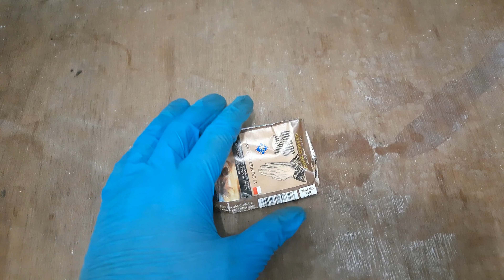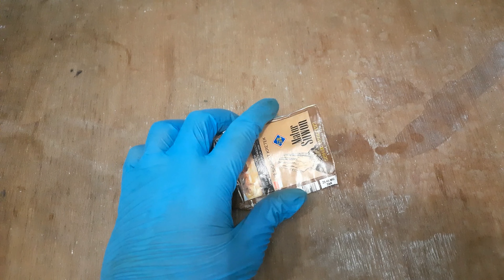bermanfaat cara sederhana menghemat lilin saat listrik padam